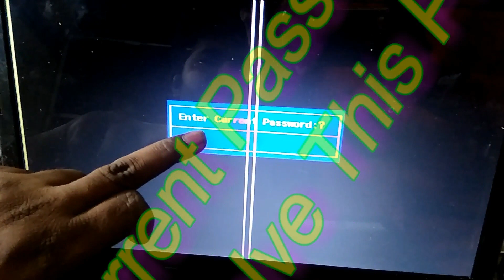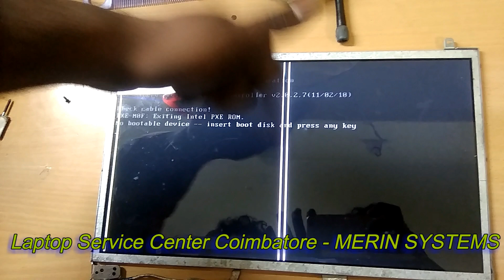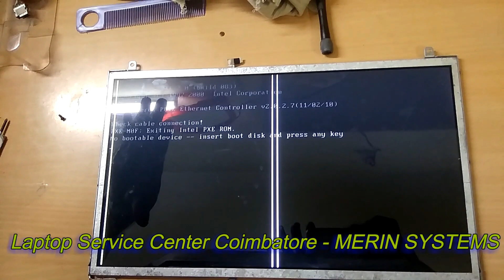How To Remove Enter Current Password | How to Remove Bios Password | Laptop Service Tamil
We Are Providing LapAll Modal Laptop Service And Spears Available
Merin Systems,
100 Feet Road, 8 Street,
Gandhipuram, Coimbatore